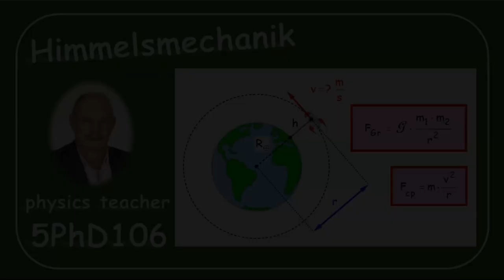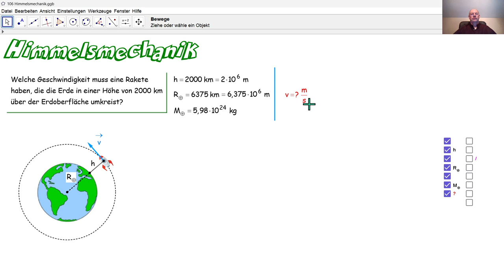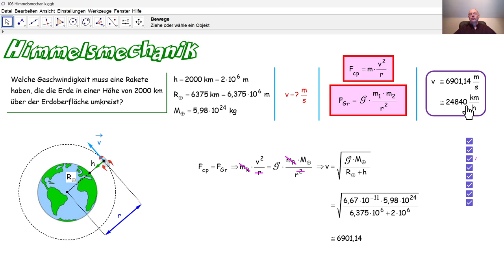Physik 5PhD106 Himmelsmechanik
Wir berechnen die Bahngeschwindigkeit einer Rakete, die die Erde in einer Höhe von 2000 km umkreist.